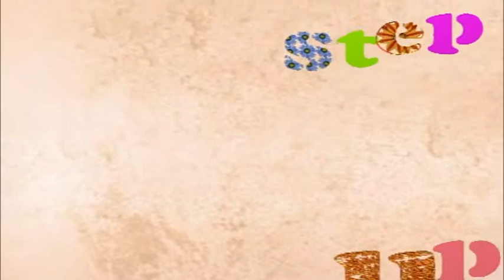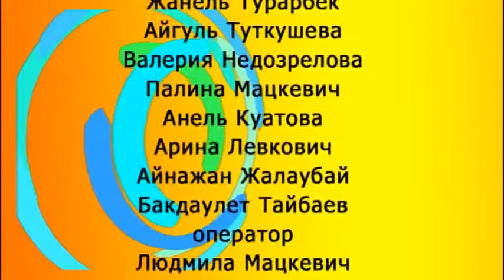Степап 27 05 18